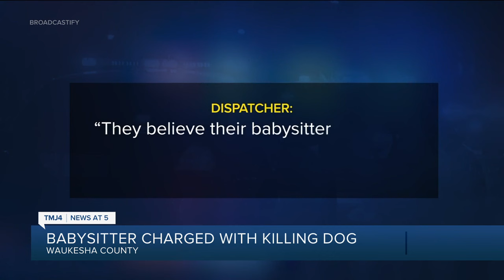18-year-old Washington County babysitter charged with killing family dog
An 18-year-old Washington County woman has been charged with animal cruelty after she allegedly killed a dog while babysitting.

Kielee Sonnemann was charged Monday with one count of mistreatment of animals with the use of a dangerous weapon.

The Sussex family tells TMJ4 News their young daughter found the dog dead under a pile of bloody blankets on Friday, Jan. 26. His name was Batman.

The Waukesha County Sheriff's Office says it received a call Friday evening that a family found their dog dead in their home with a “possible stab wound and a plastic bag on its head.”

Deputies interviewed Sonnemann, and arrested her for cruelty to animals. She was babysitting the family's four-year-old daughter at the time.

During her interview with law enforcement officials, Sonnemann did not admit to killing the dog, but says she "shooed him away a little bit," and "when she gets mad and lashes out, everything goes blank and she does not remember," according to a criminal complaint.

After further discussion, Sonnemann allegedly told investigators "It's kind of sounding like I did it," the complaint says.